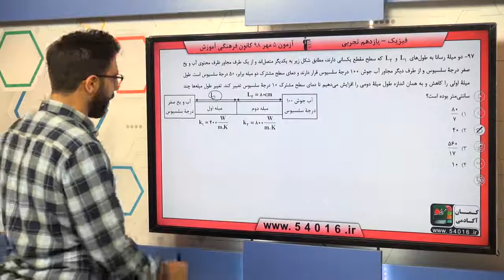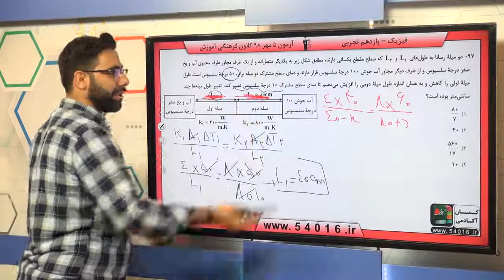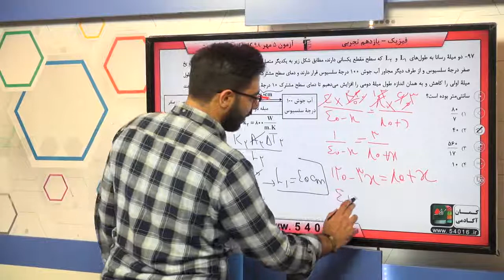پایه يازدهم تجربي فيزيك 2 دما و گرما سوال 97 درصد پاسخگویی 3